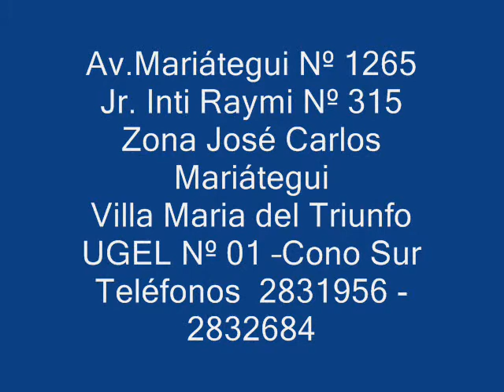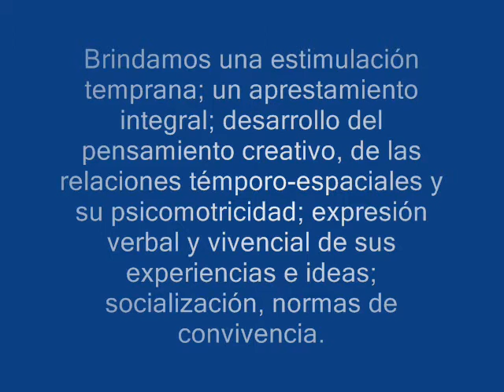COLEGIO MAGISTER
Av. José Carlos Mariátegui Nº 1265  Jr. Inti Raymi Nº 315
Zona José Carlos Mariátegui (San Gabriel)-Villa Maria del Triunfo - UGEL Nº 01 Cono Sur Telf: 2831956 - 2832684
Inicial - Primaria  Secundaria
Haz clic y deja tu comentario en nuestras Web
DIRECTORA: Dra. Rita Rojas Pumacayo